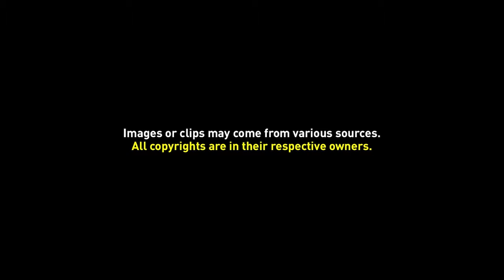Free Background Video 039